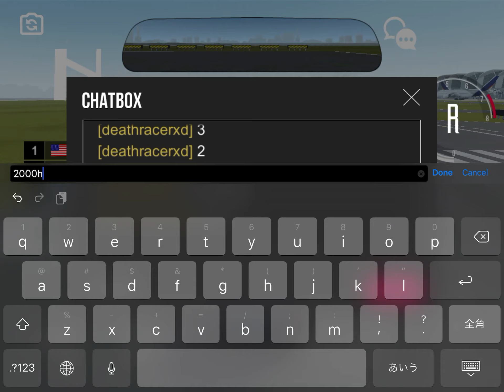2000hp modded eclipse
HOLY JESUS